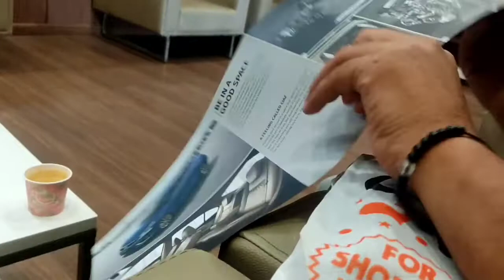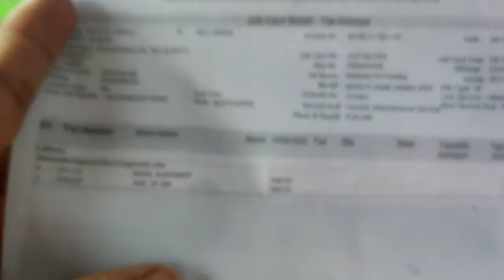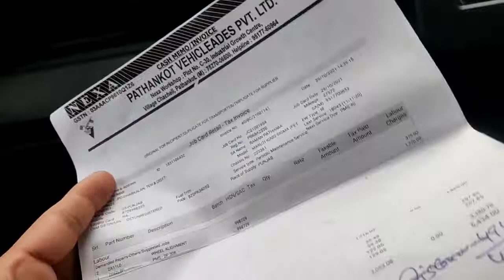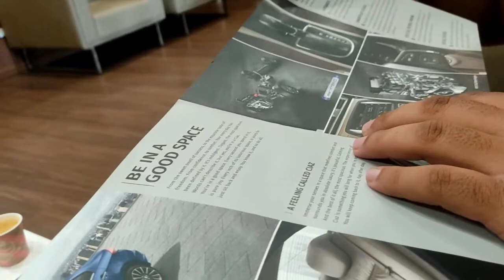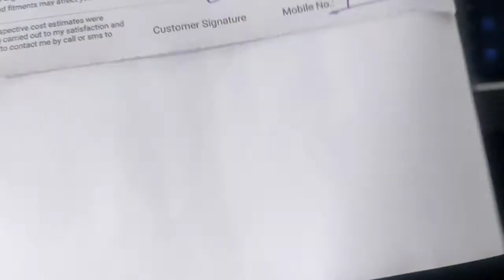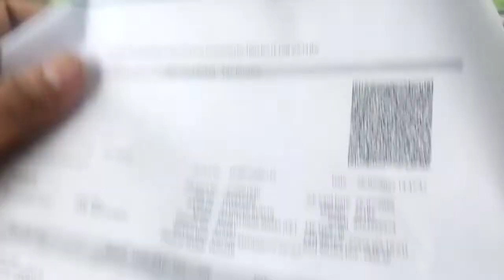Ignis Major Service || Cost || Experience || Maruti Reality